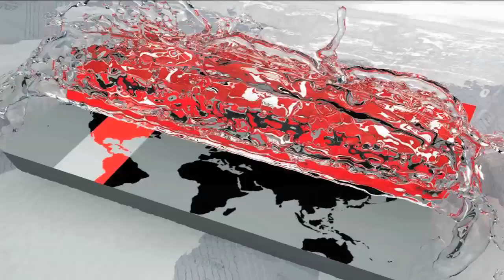আ.লীগ নেতা নান্টুকে গুলি করে মারলো দুর্বৃত্তরা | Barishal News | Somoy TV